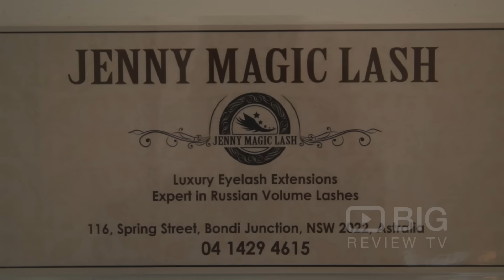Jenny Magic Lash Beauty Salon in Bondi Junction NSW for Eyelash Extensions and Eyebrow Microblading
Come to Jenny Magic Lashes and Brows to experience the amazing feeling that Russian Volume Lash Extensions could make you look gorgeous every day.

Jenny Magic Lash
16 Spring Street, Bondi Junction NSW Australia 2022